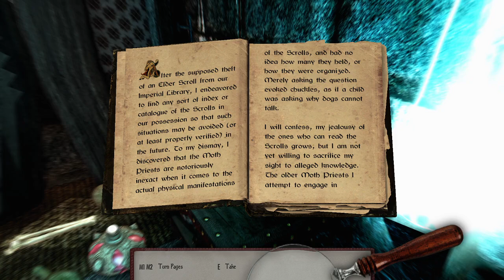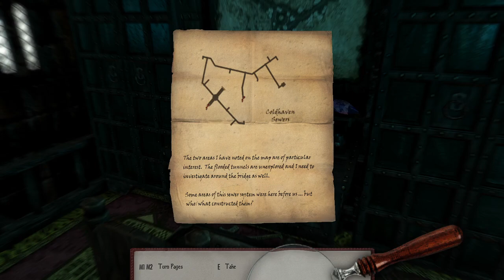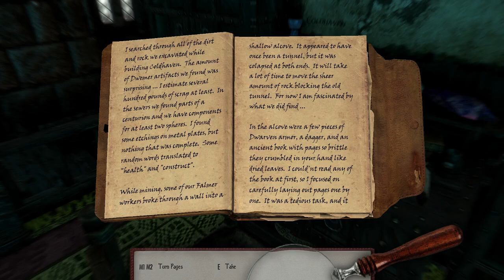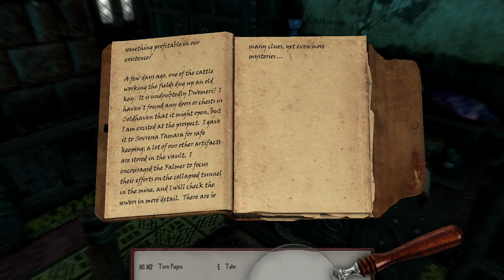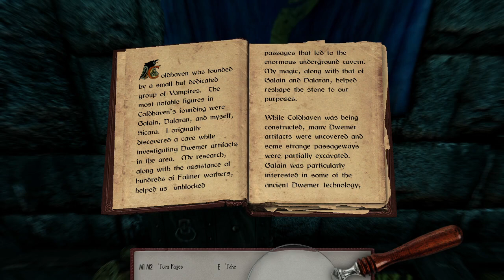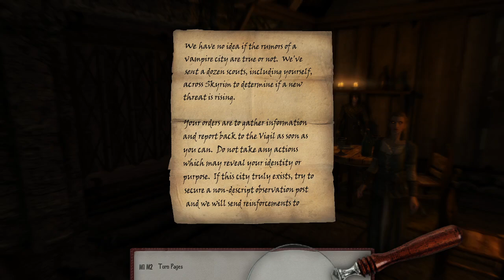SKYRIM: Sacrilege | Pure Vampire Build | #14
Related to the Single Skill Series here we have the Pure Vampire. But since Ordinator doesn't have a skill tree for vampires we're going to use another one of Enai's mods: Sacrilege - Minimalistic Vampires of Skyrim which adds passive abilities, spells, powers, and perks for a Vanilla+ vampire experience.